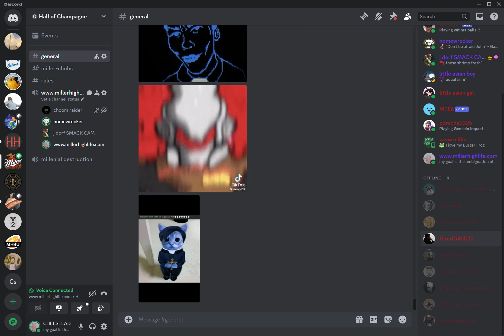Mole and Soup need a room rn pt. 1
Clip on 02/16/2024